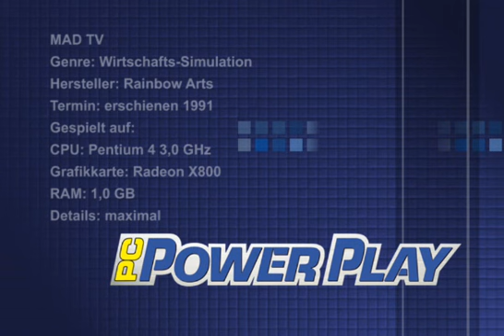Pc Powerplay Spezial - Mad TV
Heutzutage ist Mad TV nur noch mit DOS-Box und D-Fend spielbar, laäuft darunter aber ohne Probleme. Für Fans: Limbic Entertaiment arbeitet derzeit an Prime Time - Der Fernsehmanager, das Mad TV ähnelt. Vier Sender buhlen dabei in einer 3D-Stadt um die Gunst der Zuschauer.
Ab November soll der Manager in den Regalen stehen.